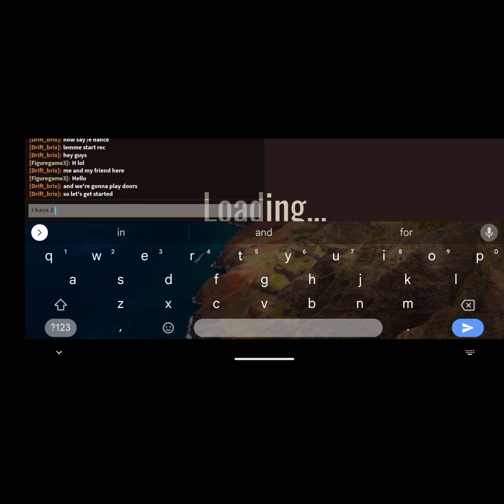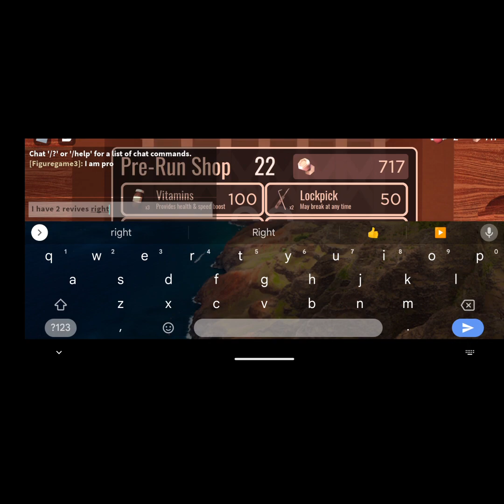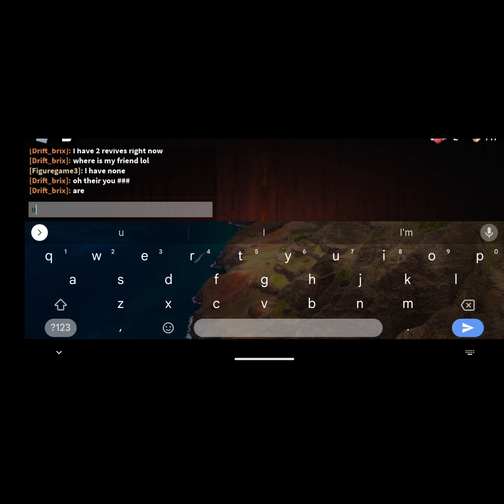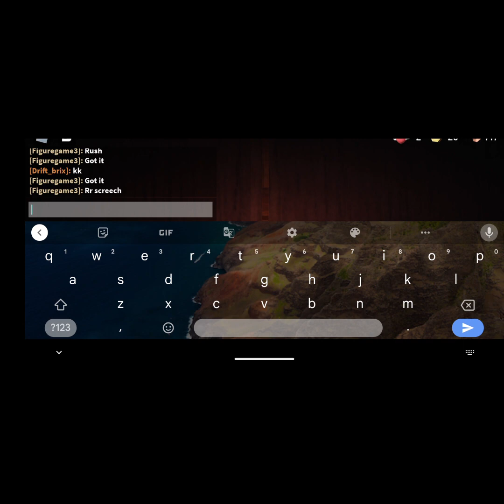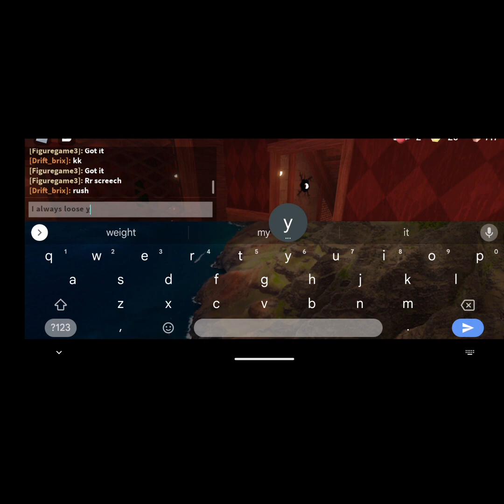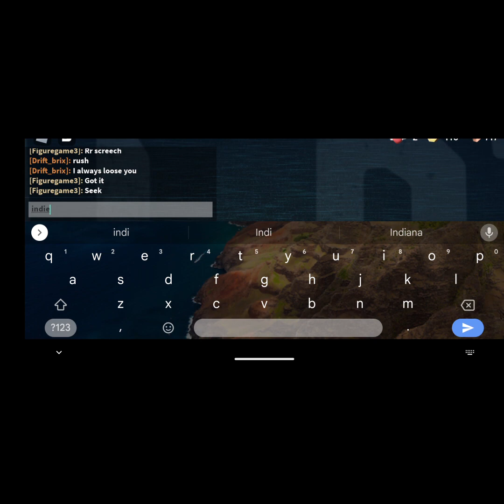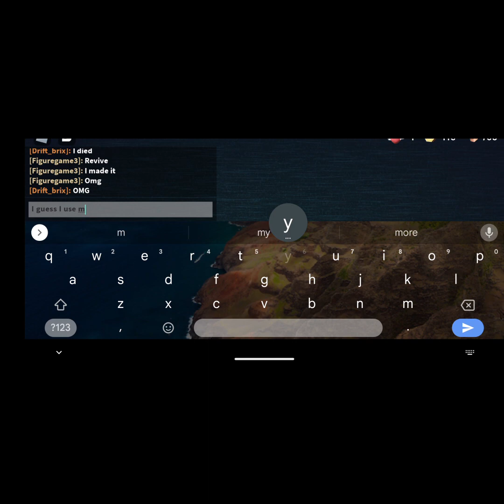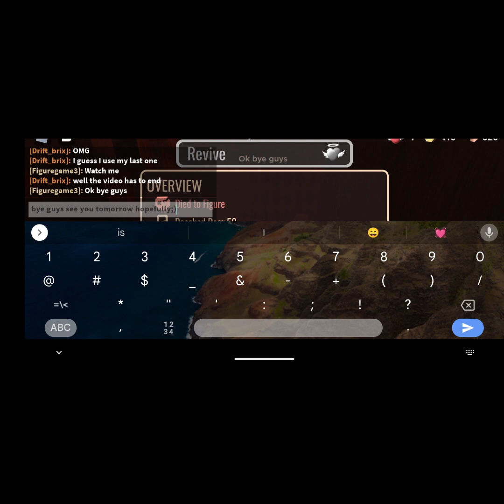playing doors with my friend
today I will play doors with my friend